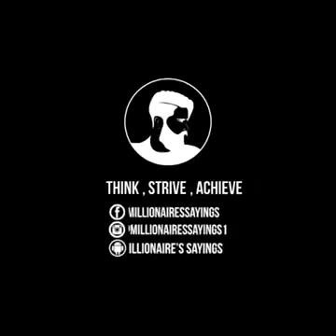Life of a actor